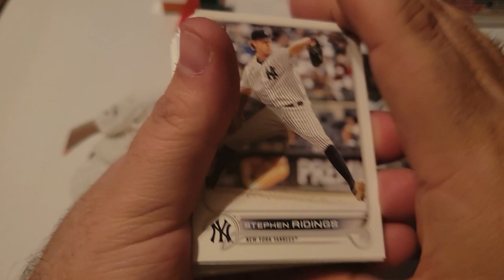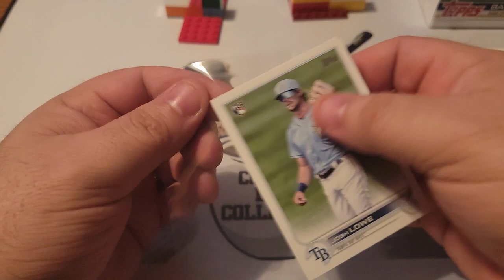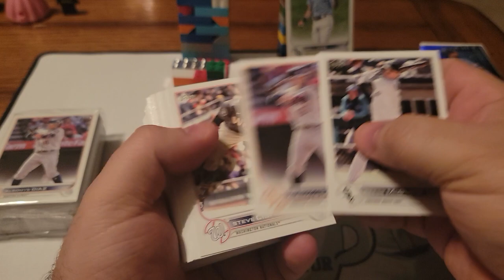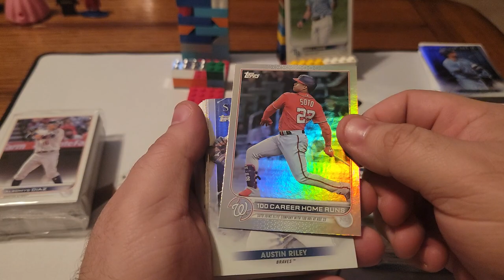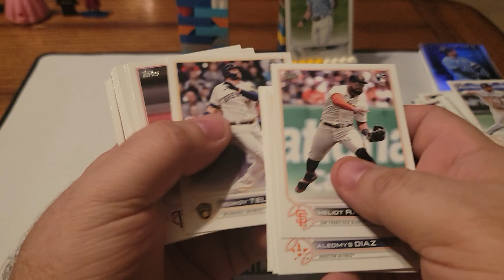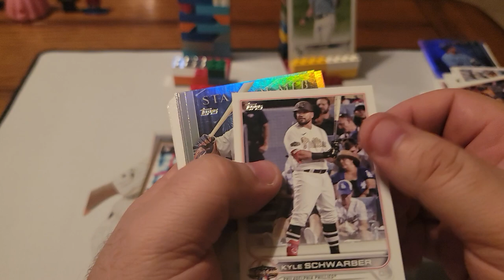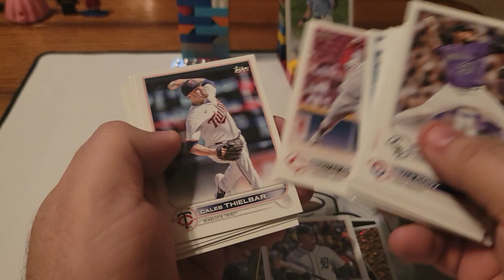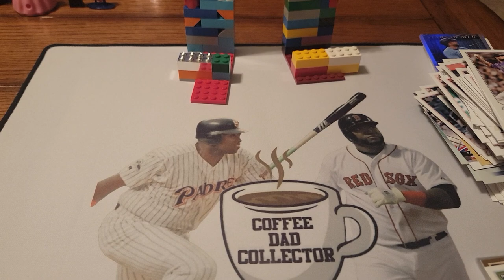New Year = New Sports Mat! Baseball ⚾️ Openings!!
Breaking Mat, shout out to Johnny. if you are interested in one, I will get you connected with him! Great Service and fast shipping.